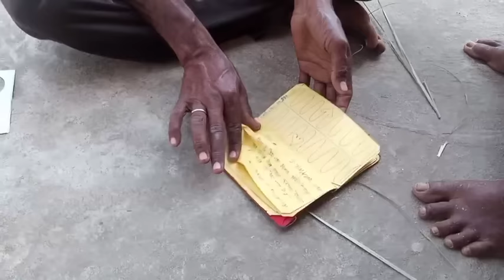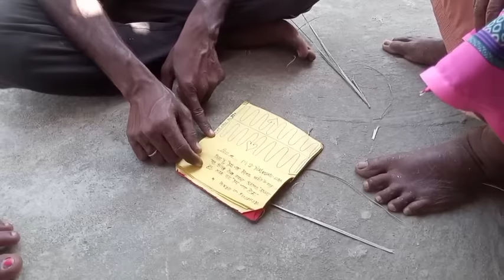फटे पुराने कपड़े से बना सुंदर गद्दा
फटे पुराने कपड़े से बना बहुत अच्छा गद्दा